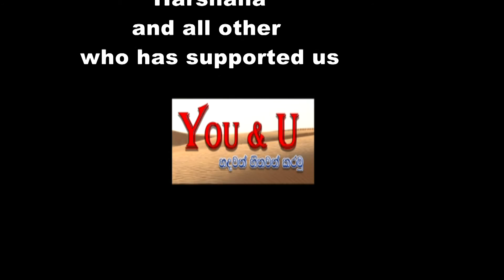Madi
You & u